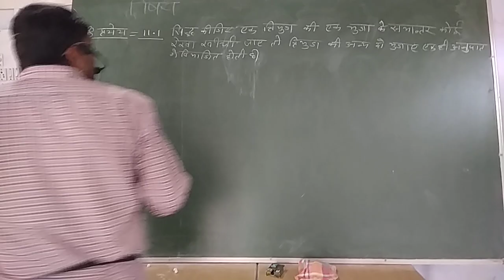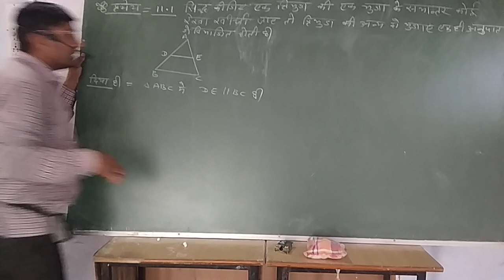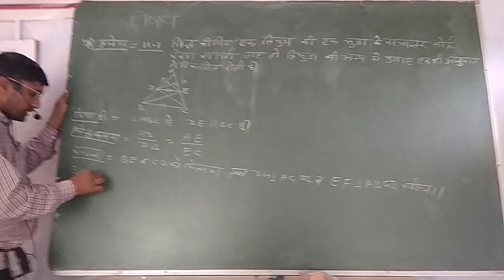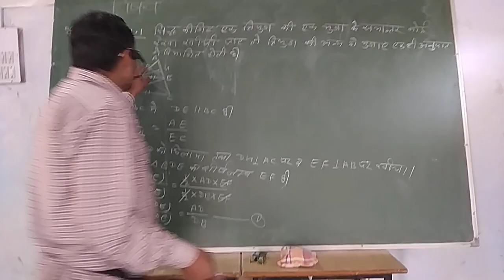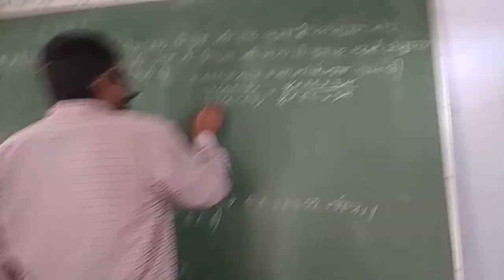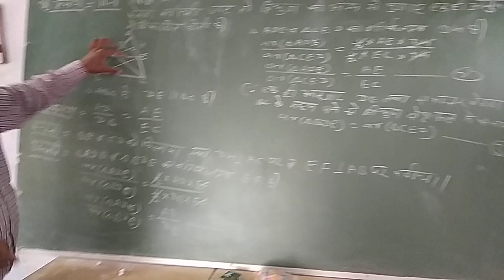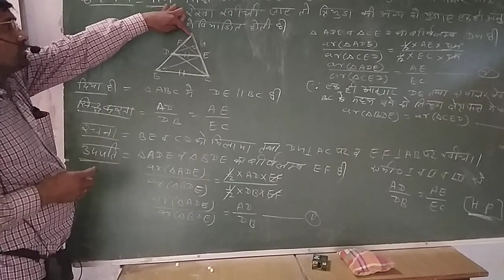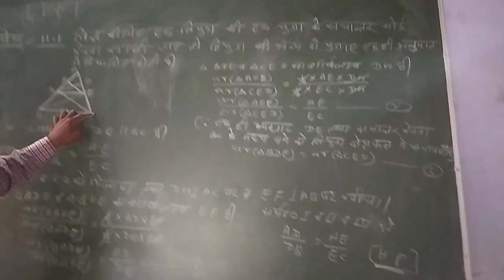10th RBSE ki 11.1 theorem by Rakesh sir 9783781040